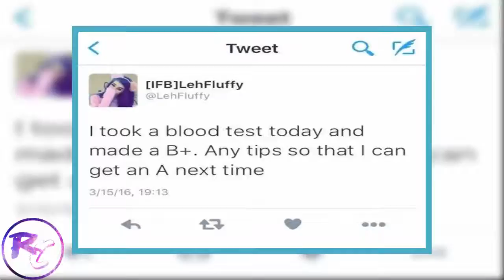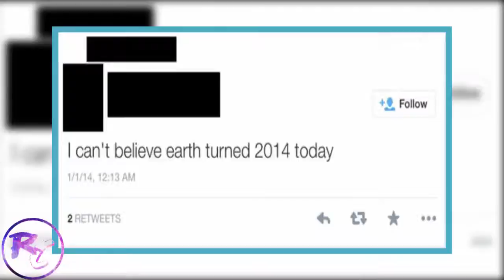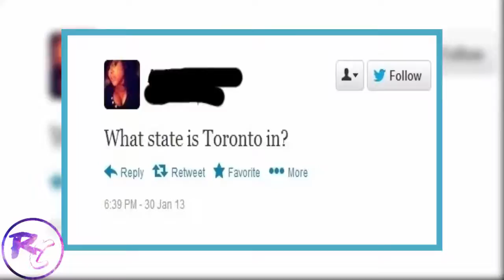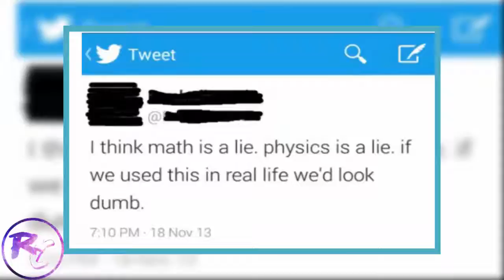Dumbest Tweets Ever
Matt's Channel: In this Reaction Time Episode my friend and I reacted to idiots of the internet tweeting out some of .

Twitter is home to many many tweets and not all of them are  of insight. These are the top 10 dumbest tweets.